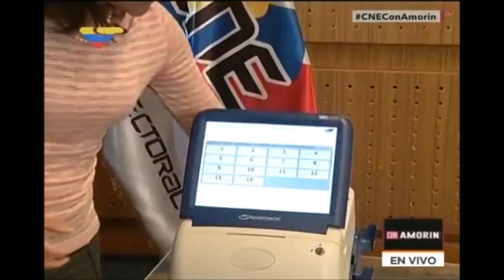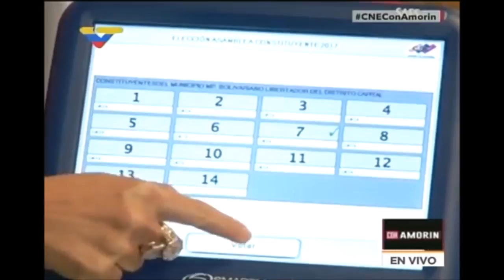Pasos a Paso como Votar En La Constituyente La Gente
ASÍ VOTAREMOS EN LA CONSTITUYENTE Pasos a Paso como Votar En La Constituyente La Gente